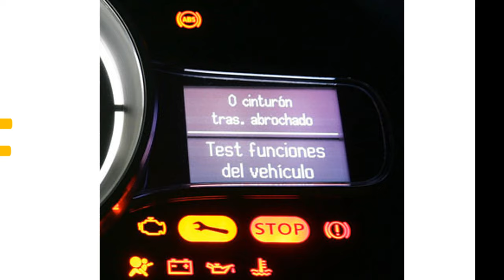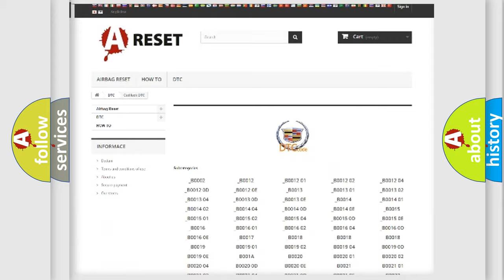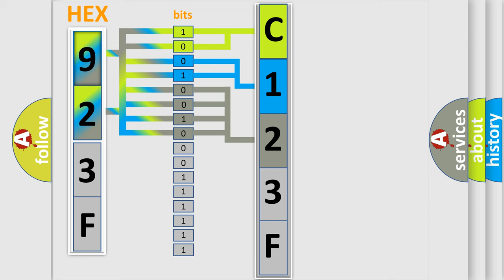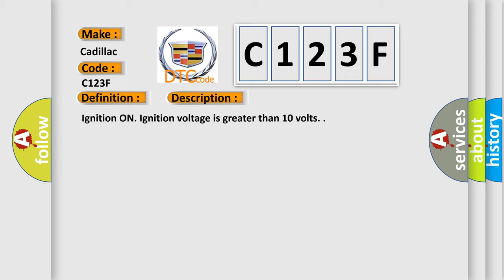DTC Cadillac C123F Short Explanation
Contents:
0:21 Basic DTC analysis according to OBD2 protocol standard.
1:48 Insight into programming
2:58 A diagnostically understandable description of the Diagnostic Trouble Code
3:05 Basic error definition

Make
Cadillac
Code
C123F
Definition
EBCM Serial Peripheral Interface Inoperative
Description